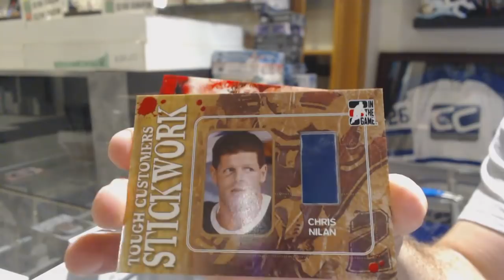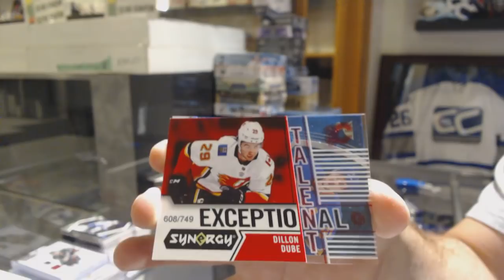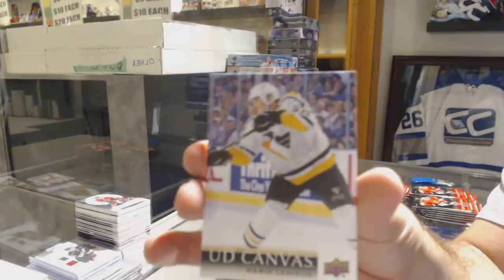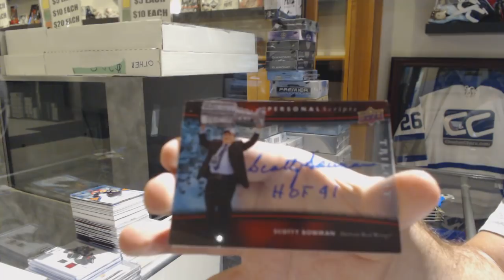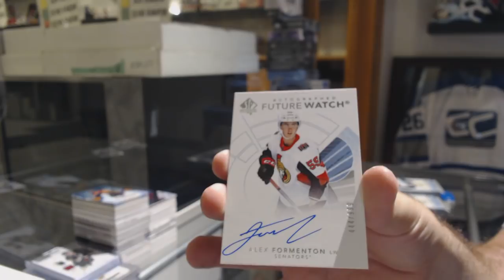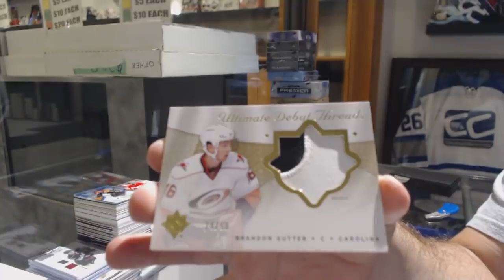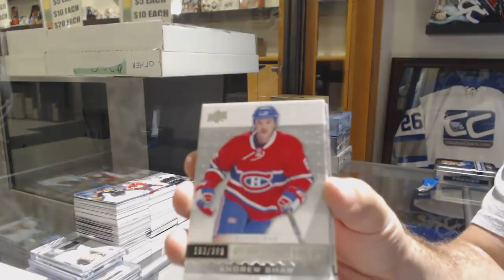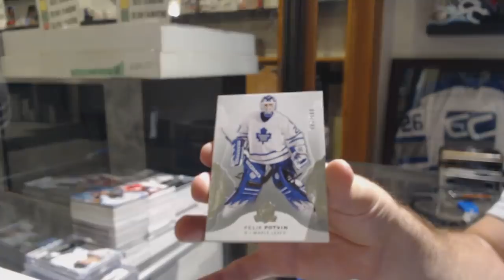Sunday Monster Hockey Box Break with The Cup! - C&C GB #9563